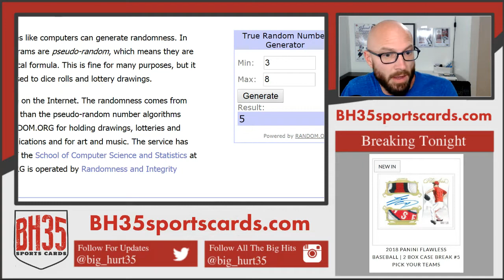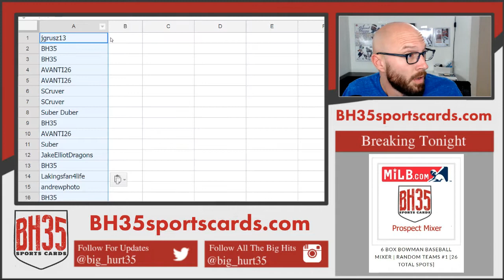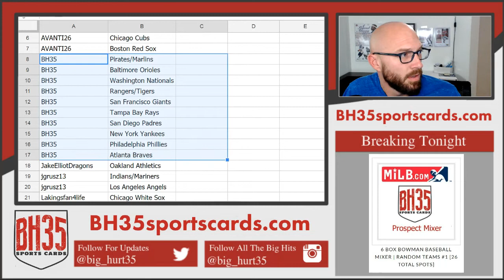Team Draw For 6 Box Bowman Baseball Mixer Random Teams #1 26 Total Spots